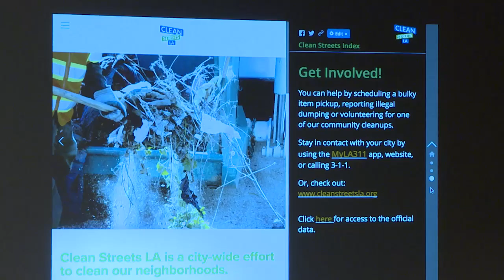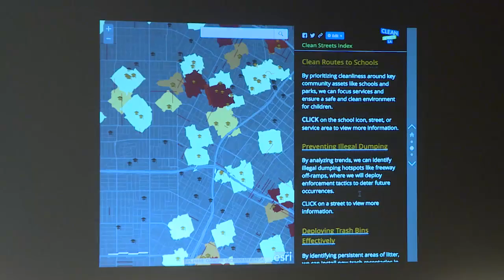LA 환경미화 상태 '한눈에' 4.8.16 KBS America News